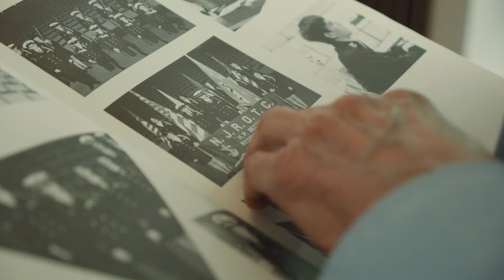Becton Evolution Referendum Lots of Wildcat Story Yet to Tell